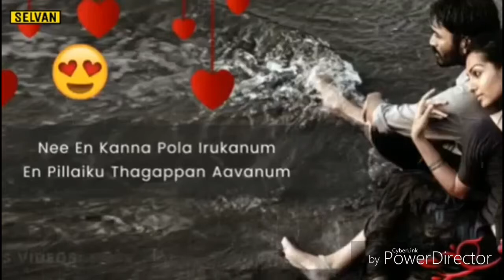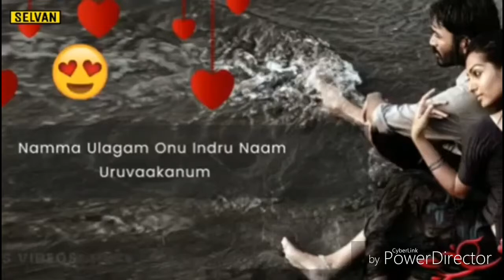Photo editor master Manikandan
photo editor master Mani kandAn